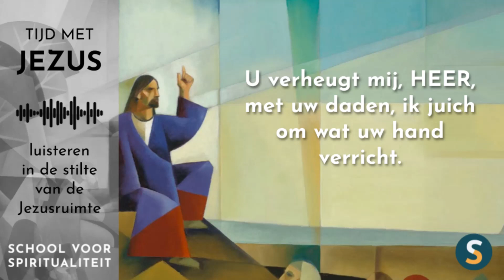Tijd met Jezus | Bijbelmoment 3 mei 2022 | Psalm 92:5